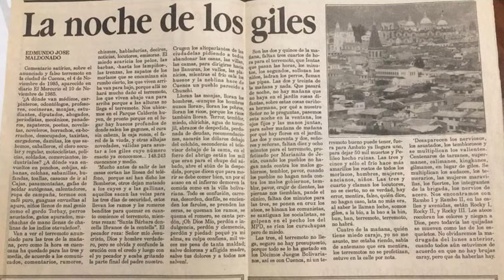La NOCHE que los CUENCANOS quedamos como GILES 😱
Las noches del 3 y 4 de noviembre de 1985 se anunció que llegaría a Cuenca un terremoto que acabaría con la ciudad, lo cuál causó pánico en todos los habitantes solo para que terminen avergonzados de haberse asustado tan terriblemente.